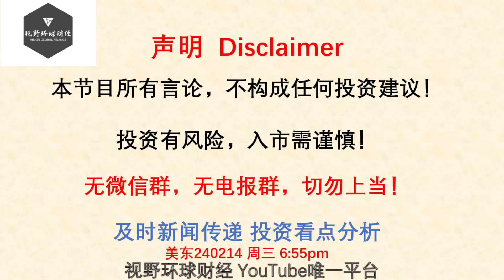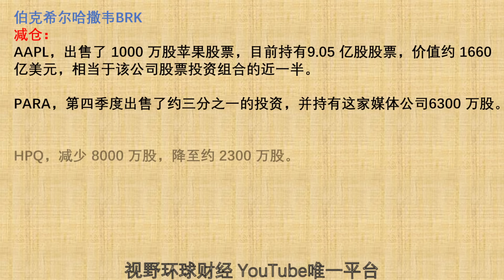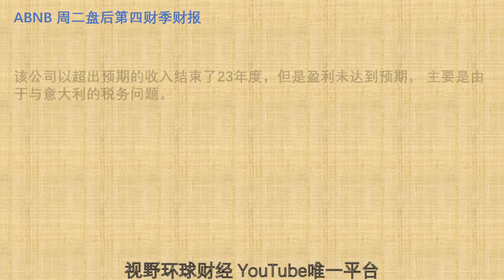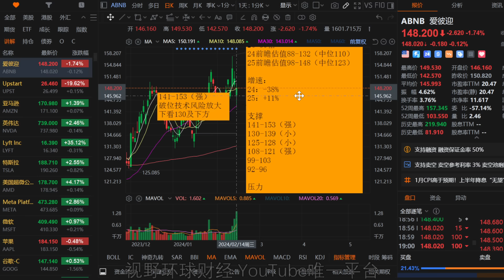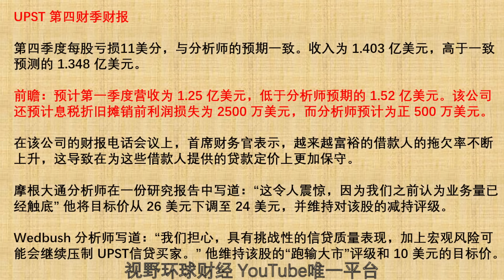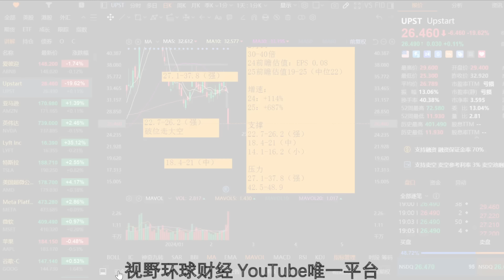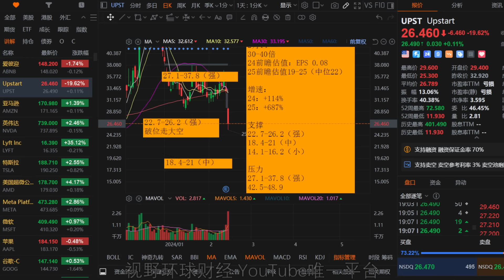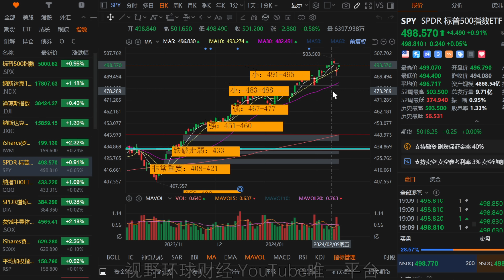美股 大空头翻多狂买！巴菲特大量减仓等待！SOXX注意这个位置！TLT价格走势更新！UPST、ABNB技术风险提醒！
【更新频率】